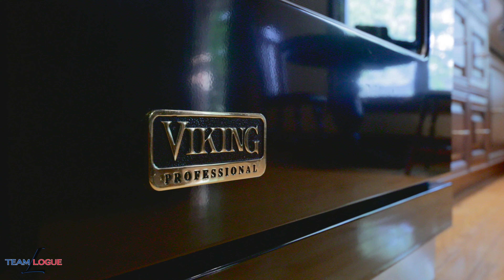18 Suter Crescent, Dundas Homes For Sale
Welcome home.  Detached home located in a family-friendly Dundas neighbourhood on a mature lot offering a beautiful covered porch with shade screens and ideal outdoor entertain space with BBQ area.  Inside, custom kitchen with large centre island, granite counters, premium appliances, main floor laundry and full living room and dining room plus family room with fireplace and built-ins.  Upstairs, master suite with renovated ensuite bath plus 3 additional bedrooms and full bath.  All professionally finished drive, landscaping and upgrades in windows and HVAC. Well-maintained home in fantastic area.